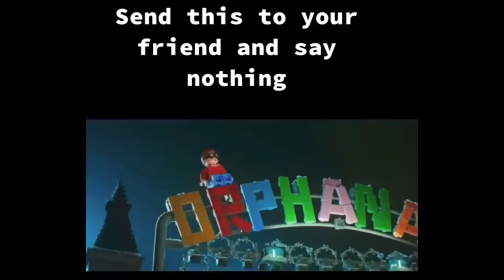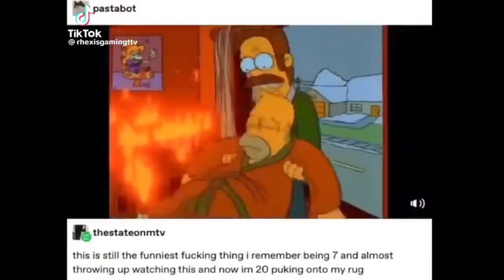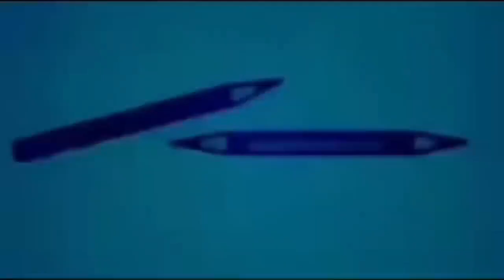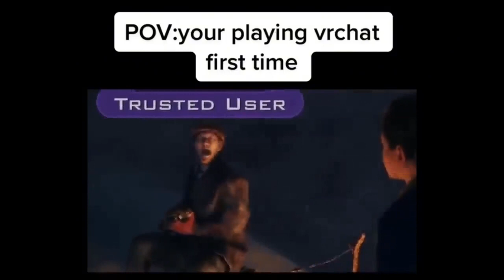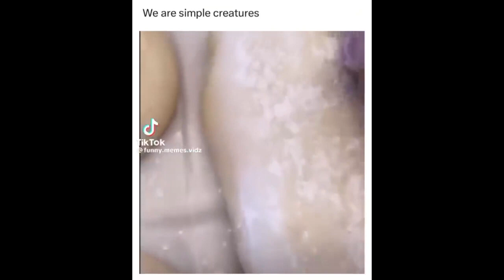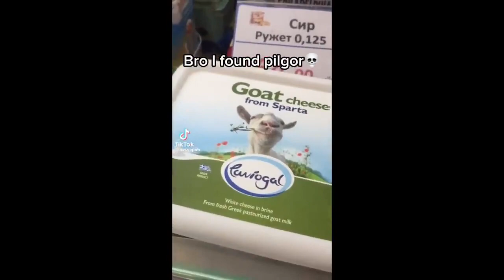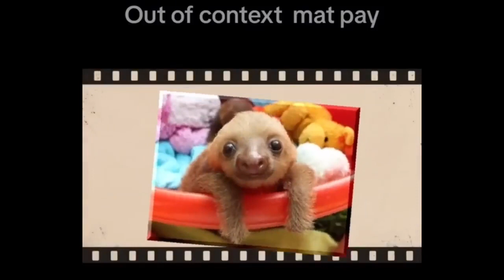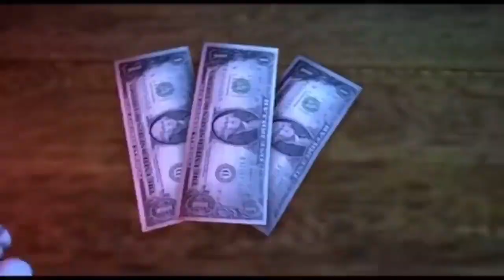Perfectly cutoff memes